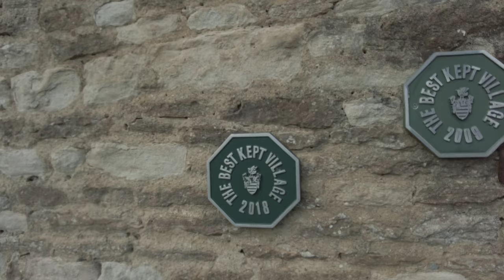Biddestone, COTSWOLDS, English Village Walk, English Countryside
Today I'm taking you on an English village walk of Biddestone in Wiltshire. Biddestone Village is set in a beautiful part of the Wiltshire countryside 3 miles (5 km) west of Chippenham o the edge of the Cotswolds. On the English village walk start in the parish church of  St Nicholas then make our way into the village and tour the main village green.

Follow Matty as I take you on English village walking tours around the UK. English village walking tours are released every week. I mainly film English Village Walks, but I also film town walks, City walking tours and Nature walks.

⬇️*Skip to your favourite part*⬇️
00:00 Start St Nicholas' Church ⛪
02:57 Church Road 🛣️
04:50 Village water Pump 🚰
06:00 Cuttle Lane 🏘️
07:08 The Green 🏘️
08:22 Ducks by the pond 🦆🦆🦆🦆🦆🦆🦆🦆
10:00 The White Horse Pub 🍻
11:38 Harts Lane 🏘️💘
13:00 The Grn 🏘️
14:30 Village Awards 🏅
15:34 Ducks 🦆🦆🦆🦆🦆🦆🦆

Hi, I'm Matty and I love making videos while walking. My channel explores small villages, towns, countryside walks, coastal walks, and the occasional city. I hope to help people relax and experience the world's beauty through my videos, especially those who can't get out due to illness or failing health. It's important to me that my viewers feel like they're right there with me and can enjoy being immersed in each environment.